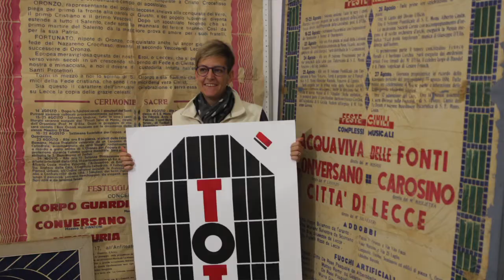LùMière CalicidiCinema sui passi di Totò a Lecce. Incontro con Elena De Curtis